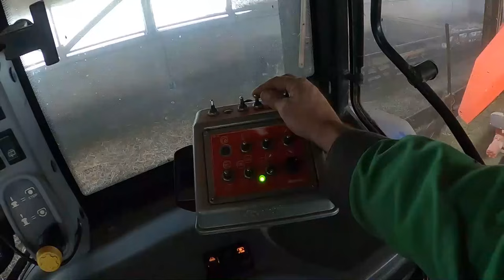Labour avant les semis de céréales, je déterre des surprises!! N°139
Dans cette vidéo je vous explique le rôle du labour sur a ferme pourquoi dans quel but et je déterre des sacrés coffres...!
labour en direct sur prairie sur chaume, ramassage express des cailloux mais pour le coup pierre ou rochers!!!
Mais aussi dans cette vidéo soins et alimentation des brebis, changement de parcelle, bref il y a du boulot sur la ferme.
bon visionnage

Me contacter :
Liens  des différents réseaux pour me suivre :
Guillaume éleveur de brebis